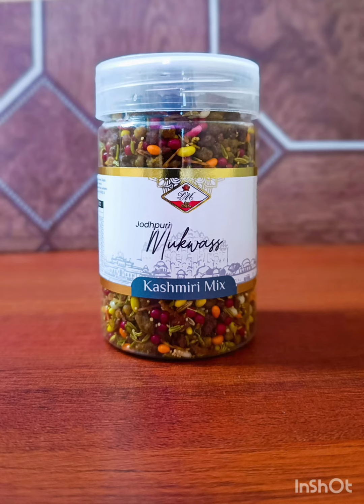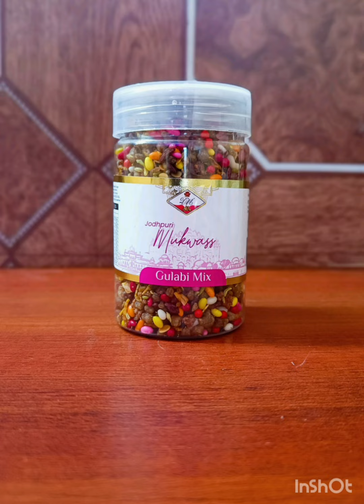CANDIES & MUKHWAAS.... ❤😋 tasty wow ... sooo yummy must try